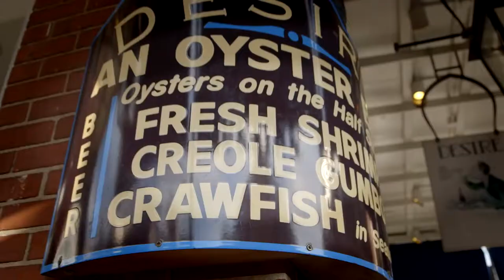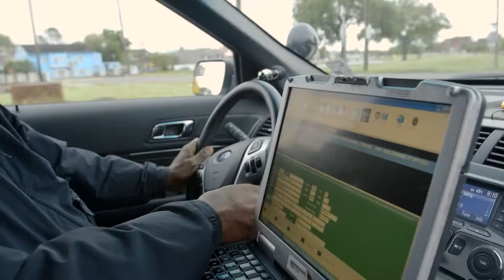Orleans Parish Creating a safer city with the Internet of Things